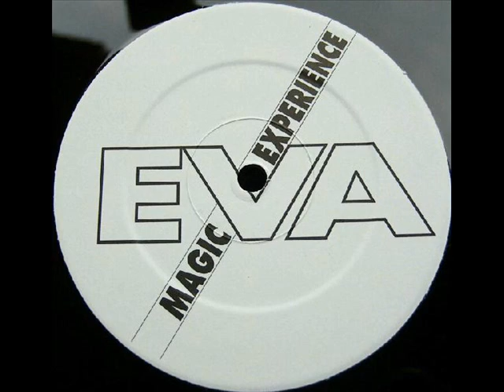EVA -- Magic Experience - Eva (Mix 2) 1992.wmv